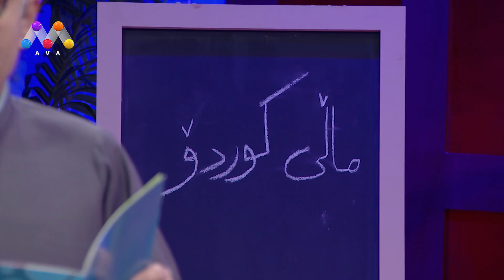Mallî Kurdo - Çîrokî Dembill Mîriza | چیرۆكی ده‌مبڵ میرزا